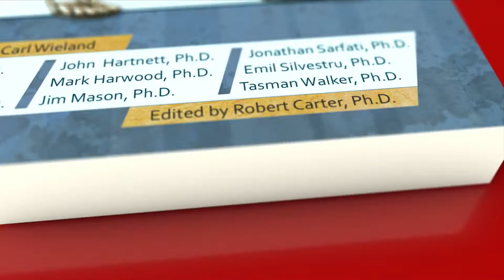Evolution's Achilles' Heels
CMIcreationstation

Looking for some science that totally destroys evolution? Get the evolution Master Blaster: Evolution's Achilles' Heels